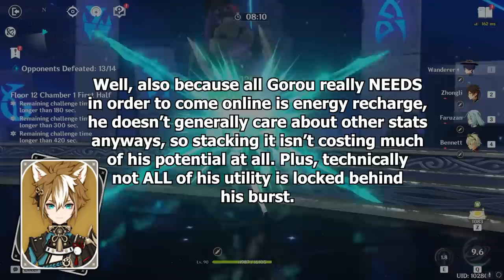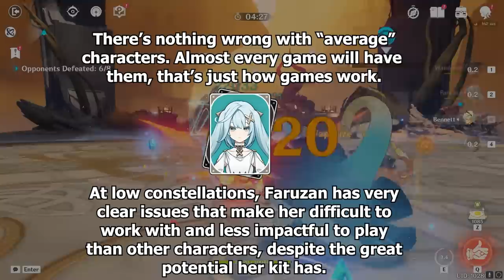are characters like Faruzan becoming a PROBLEM? | Genshin Impact 3.3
Faruzan is... a very interesting new character with an even more interesting problem in Genshin Impact 3.3, so in this video, we'll talk about the problem, and what it all might mean for other similar characters!

Yelan & Faruzan Demo OST covers by tnbee

0:00 Intro
1:18 Faruzan's BIG Problem
3:21 The Really Weird Part...
5:05 So, Is This Bad Design?
7:32 Important Conclusions